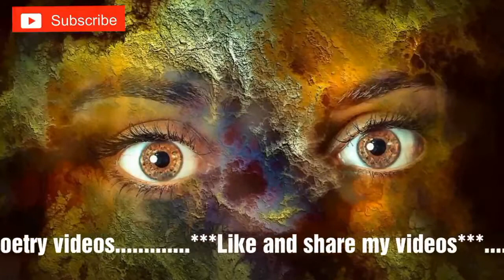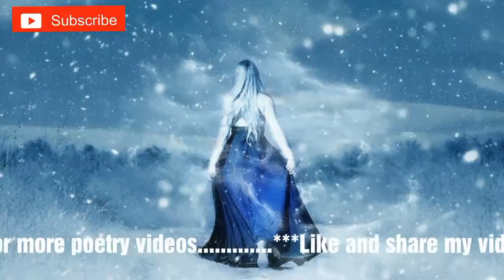Wo Jo Hum Main Tum Main Qaraar Tha |Momin Khan Momin |Best Urdu Poetry Rj Aqib